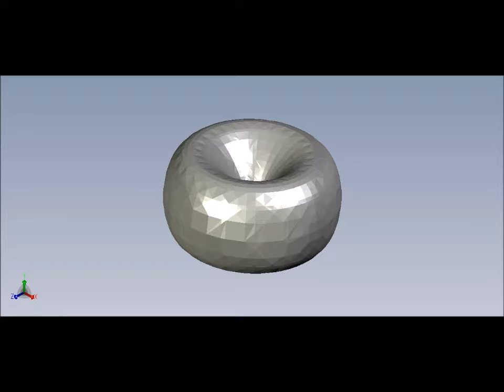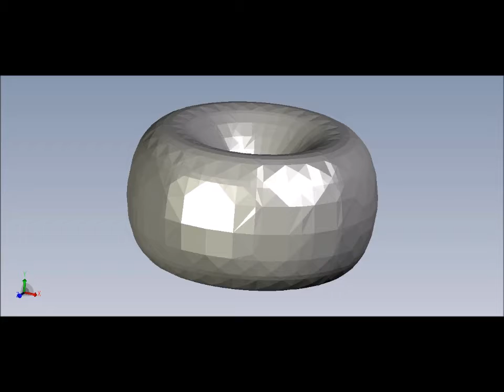Toroid.3D Print. Model 23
Toroid.3D Print. Model 23. Extension stl.